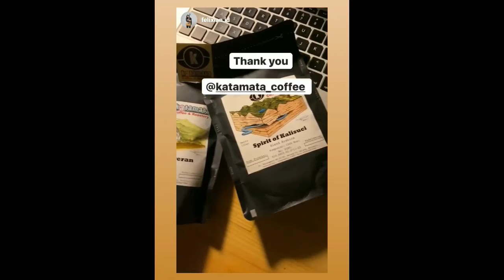Apa Kata Felix tentang Kopi Signature Blend Katamata Coffee & Roastery?